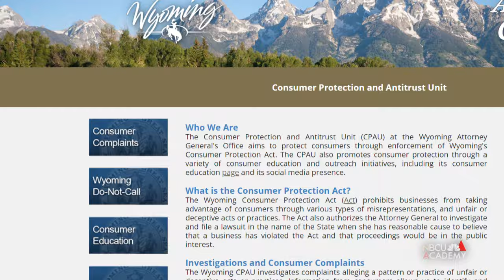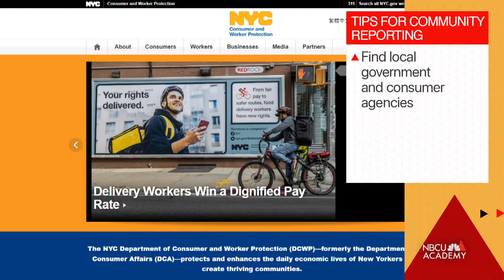How to do Community-based Reporting - NBCU Academy 101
Local reporters often focus on “news you can use,” but consumer investigative teams serve their communities directly, frequently in response to tips from viewers.

At @telemundo52 in Los Angeles, the Responde consumer investigative team, including reporter Azalea Iñiguez, executive producer Roberto Iñigo and photojournalist Juan Guerra, answers calls from locals impacted by scams and other injustices.

Iñiguez, who has covered news in Los Angeles for 27 years, including eight on the Responde team, gets up close and personal when she’s on the case.

“We're literally going into people's homes, sitting down with them and strategizing how we're going to solve this situation,” Iñiguez said.

0:00 Introduction
0:37 Meet Azalea Iñiguez
1:00 Telemundo52's Responde team
1:40 What is community reporting?
3:04 Giving the community a voice